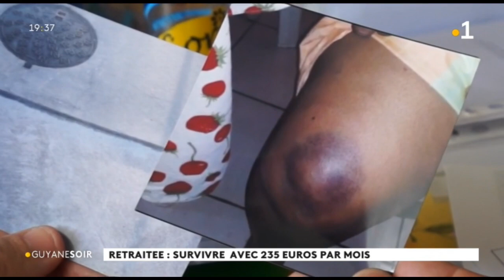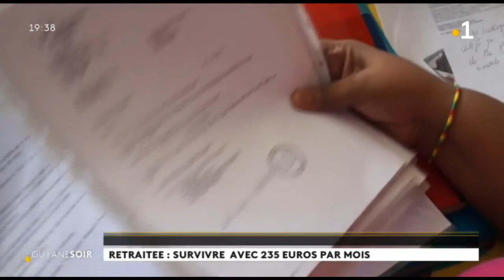Retraitée : survivre avec 235 euros par mois pour cette grande personne